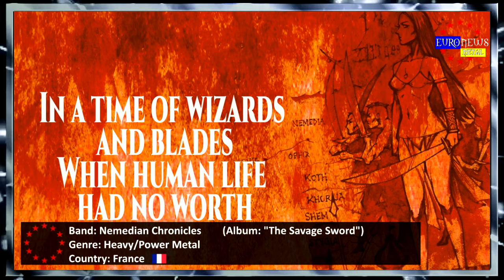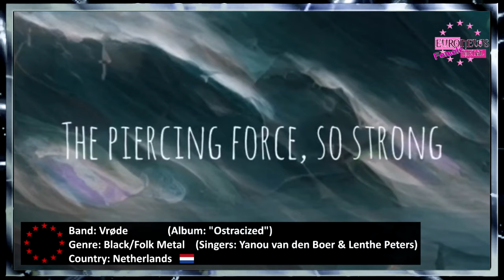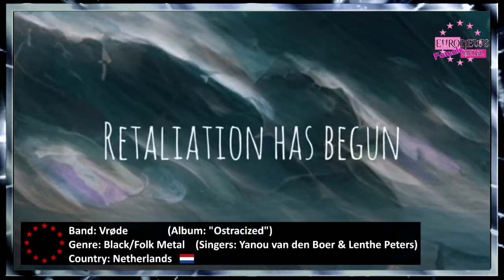BEST EUROPEAN METAL BANDS #371 ✪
↓↓↓ BEST EUROPEAN METAL BANDS #371 ↓↓↓ (Album Releases February Pt.1, 2024)

[Presenter, Designer & Editor: Vegazza Valentine]
[Female Fronted Metal bands Presenter: Paulix]
[Female Voice-over: Jennifer Thomé of the band “Siren’s Legacy” from Germany]
[Female Voice-over: Nera of the band “Darzamat” from Poland]
♫[Intro/Ending song: MAIN:ART - One in Thousands]♫